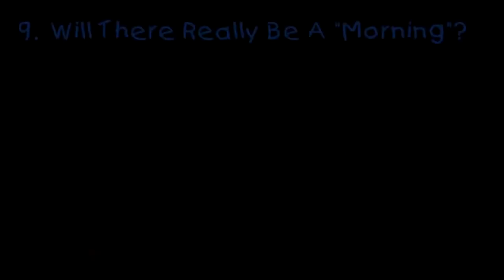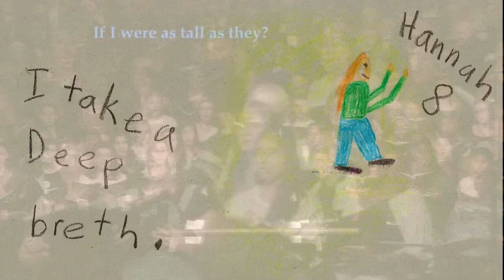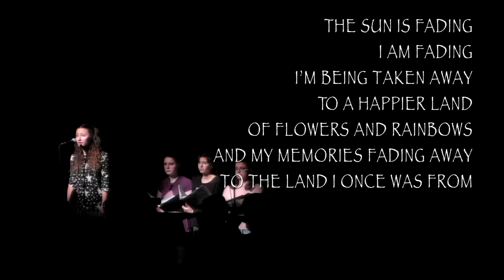9 - Will There Really Be a "Morning" - A Child's Requiem (Movement by Movement)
Director: Steven Sametz

"A Child's Requiem"

Oratorio dedicated to the memory of those killed at Sandy Hook Elementary School in Newtown, Connecticut on December 14, 2012.
Scored for chorus, children's choir, soprano, treble and tenor soloists. Texts by school children, administrators, Emerson, Dickinson, H.D. and Sametz.

Recorded live at Lehigh University's Zoellner Arts Center, Baker Hall,  November 7th, 2015 under the direction of the composer.

Credits:
Tami Petty, soprano
Casey Durso, treble
David Vanderwal, tenor
Lehigh University Choral Arts
The Princeton Singers, Princeton Girlchoir (Lynnel Joy Jenkins and John Wilson, directors)
William Holmes: sound engineer
Steven Lichak, videography (edited in the Digital Media Studios of Lehigh University)

Professional audio recording by The Princeton Singer and Princeton Girlchoir, Steven Sametz (director) available

Sheet music, program notes, complete texts, educational materials available through Notenova